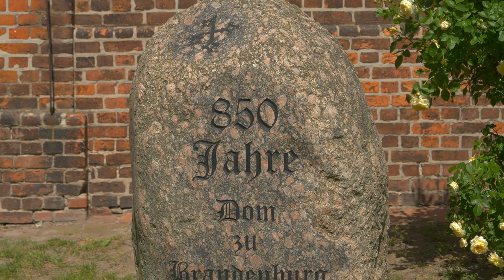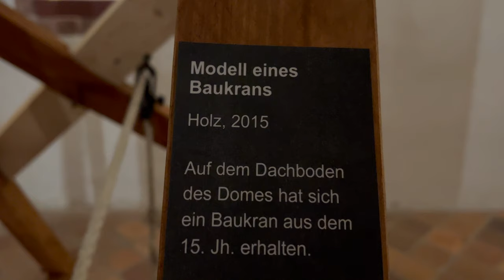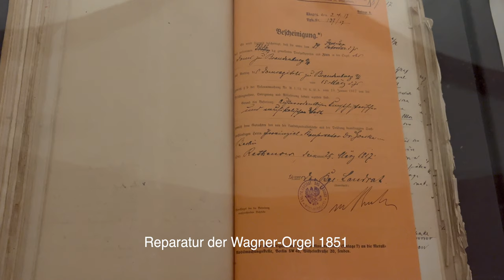Brandenburg an der Havel Teil 1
Teil1 meiner Serie über die Stadt Brandenburg an der Havel.
Hier geht es um den Dom St.Peter und Paul. Er gilt als die Wiege der Mark Brandenburg.
Wenn das nicht ein Grund ist der Sache nachzugehen. Eine geschichtliche Expedition durch
eine wunderschöne Stadt.
Im 2.Teil wird auch Loriot und seine Waldmöpse eine Rolle spielen.Wo wurde er getauft? Wir werden weitere Gebäude der Backsteingotik bestaunen und uns auf den Charme dieser besonderen Wasserstadt einlassen.  Lasst euch überraschen.

00:00  Einleitung
00:55  Geschichte-Slawen
01:58  Dom-Geschichte
02:50  Albrecht der Bär
03:30  Dom Ansicht außen
04:32  Dom Innenansicht
06:23  Dom-Museum